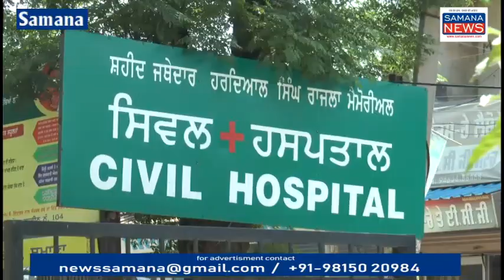2 नौजवान गंभीर जख्मी तेज रफ्तार कार ने पैदल चल रहे राहगीर को मारी टक्कर कार चालक मौके से फरार हो गया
समाना के बंदा सिंह बहादुर चौक के पास एक पैदल व्यक्ति जा रहा था दूसरा सड़क पर टोल कंपनी का मजदूर था जो सड़क पर काम कर रहा था पटियाला की तरफ से आ रही तेज रफ्तार कार ने यह दोनों व्यक्तियों को टक्कर मारी जिससे दोनों व्यक्ति गंभीर जख्मी हो गए एक व्यक्ति की टांग टूट गई दूसरे को भी गंभीर चोट आई हैं जिनको तुरंत समाना के सरकारी अस्पताल में इलाज के लिए दाखिल करवाया गया जहां डॉक्टरों ने प्राथमिक उपचार करके पटियाला रेफर कर दिया जख्मी व्यक्तियों की पहचान कुलवंत सिंह समाना का इमामगढ़ का निवासी है दूसरे व्यक्ति छोटा सिंह चुपकी ककराला का निवासी है इस हादसे की सूचना डॉक्टरों ने सिटी पुलिस को दे दी है सिटी पुलिस ने हादसे की जांच शुरू कर दी है कार चालक मौके से फरार हो गया...

बाइट-1 - जख्मी
बाइट-2 जख्मी युवक की पत्नी

पुरुषोत्तम कौशिक
Samana News